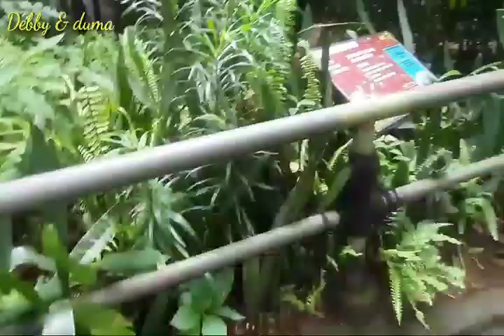Taman legenda keong mas TMII 2024